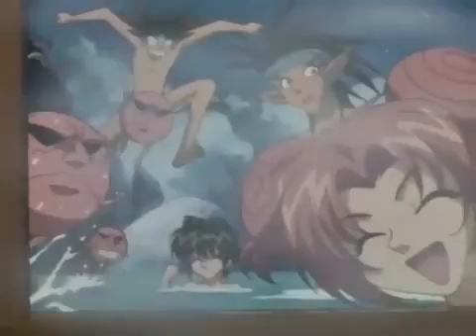Anime Bucky - 12 ° Episodio